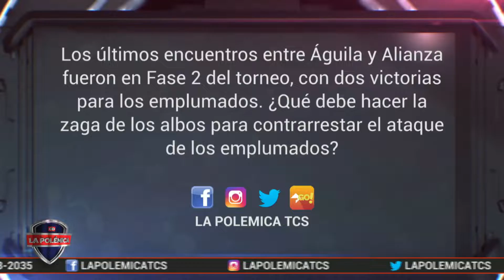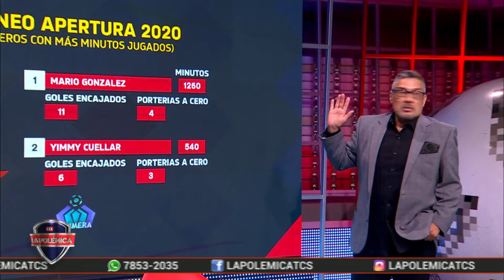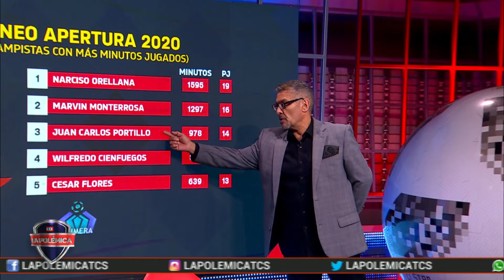¿Debe "Tigana" Meléndez realizar cambios tácticos de cara a la Final?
Debatimos sobre los planteamientos de Alianza, analizamos jugador por jugador del equipo capitalino y también conversamos sobre el sistema de juega y análisis por zona del equipo. Conversamos con Henry Romero, defensa de los albos del Alianza para conocer cómo se encuentra el plantel de cara a la final.